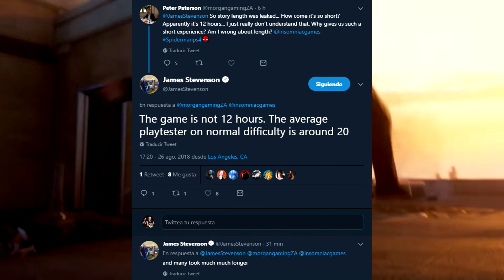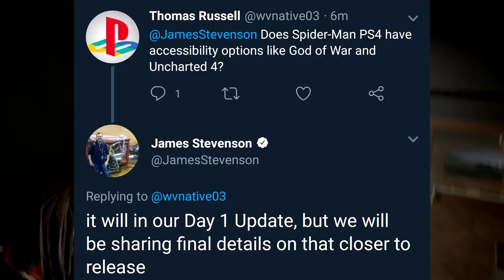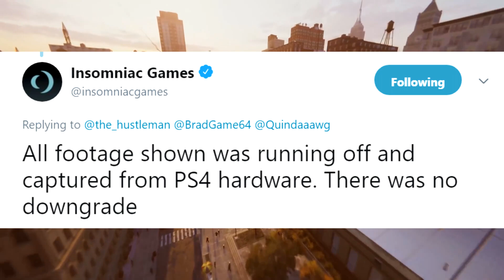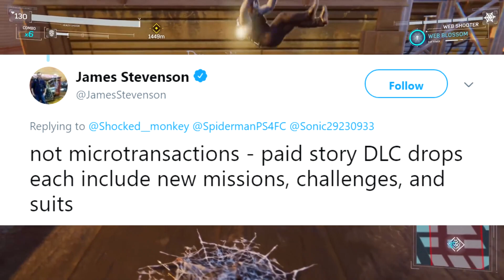Spiderman PS4 Early Copies Already Leaked, All Suits, Day 1 Update, 20 Hour + Story & More !